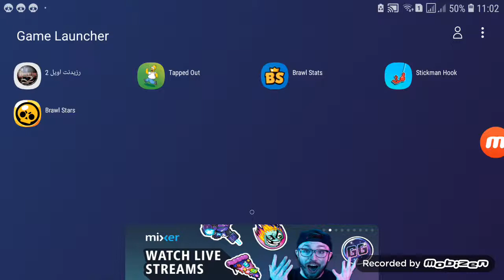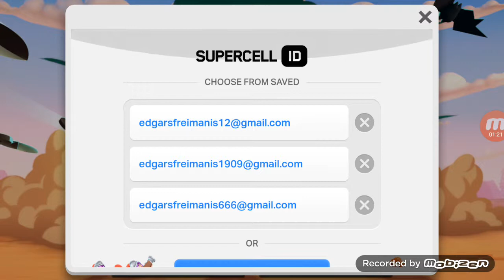An amazing brawl stars pleb.